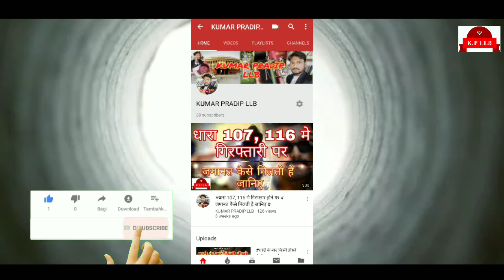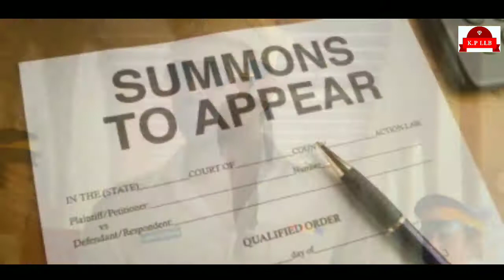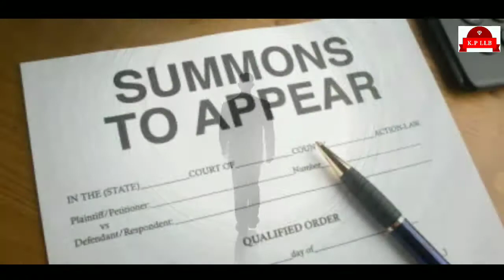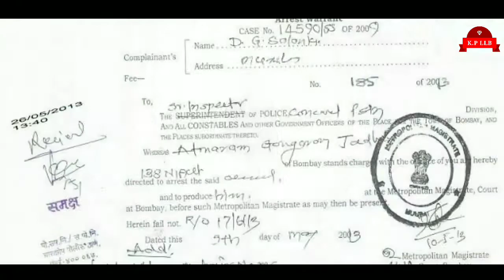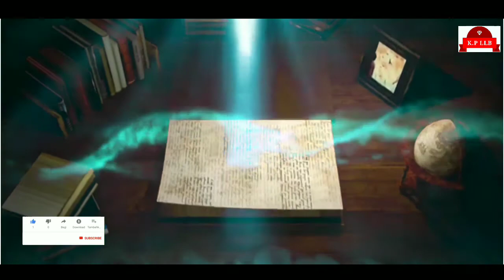# समन और वारंट मे क्या अन्तर है # What is the difference between summons and warrant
Shoot by - vishal